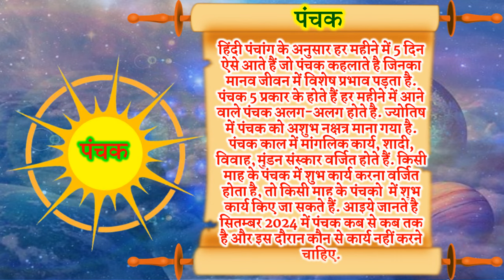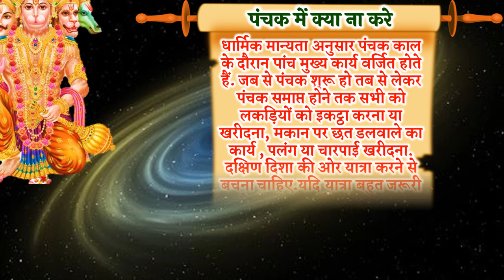सितम्बर 2024 में पंचक कब से कब तक है | September Mein Panchak Kab Se Kab Tak Hai 2024 | पंचक क्या है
पंचक क्या होते हैं पंचक मे क्या ना करें सितम्बर 2024 में पंचक कब से कब तक हैं सितम्बर 2024 महीने में पंचक कब से शुरू है सितम्बर महीने में पंचक सितम्बर माह में पंचक सितम्बर महीने में पंचक कब लगेगा आज का पंचक विचार क्या आज पंचक है क्या आज पंचक लगी है क्या आज पंचक लगेंगे क्या आज पंचक लग रहे हैं क्या आज पंचक लगे हुए हैं क्या आज पंचक लगे हैं सितम्बर 2024 सितम्बर 2024 पंचक कब से कब तक है सितम्बर 2024 पंचक काल पंचक काल क्या होता है पंचक सितम्बर 2024 पंचक सितम्बर 2024 में कब से कब तक है सितम्बर 2024 में पंचक काल पंचक सितम्बर 2024 डेट पंचक 2024 तारीख पंचक 2024 की क्या तिथि है पंचक सितम्बर 2024 में कब है  2024 सितम्बर में पंचक कब है पंचक कैलेंडर 2024 पंचक कब है सितम्बर में पंचक कब है सितम्बर 2024 में पंचक कब है पंचक कब से कब तक है सितम्बर में सितम्बर में पंचक कब से कब तक है पंचक कैलेंडर सितम्बर 2024 सितम्बर 2024 में पंचक कौन सी तारीख से हैं सितम्बर 2024 में पंचक कौन सी तारीख से लग रही हैं क्या आज पंचक है सितम्बर के कौन से दिन में पंचक है सितम्बर 2024 में भदवा किस दिन है सितम्बर 2024 में भादवा कब है भदवा कब से कब तक है सितम्बर में भादवा कब लगेंगे भदवा सितम्बर में कब तक है सितम्बर में भादवा कब समाप्त होगा में में भदवा कब खत्म होगा सितम्बर 2024 में भादवा कब से कब तक चलेगा सितम्बर 2024 में भादवा कब तक चलेंगे